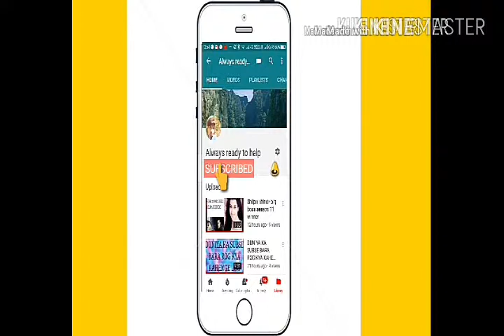Must watch right questions lead to right life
This video is make you aware about yourself